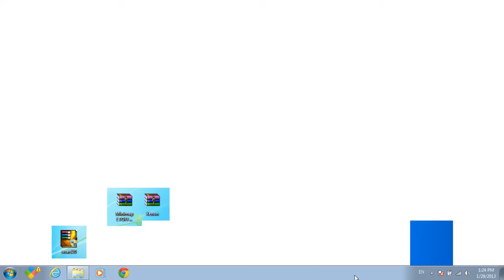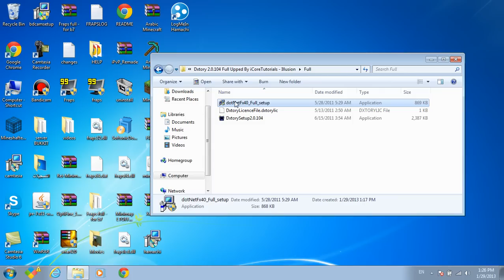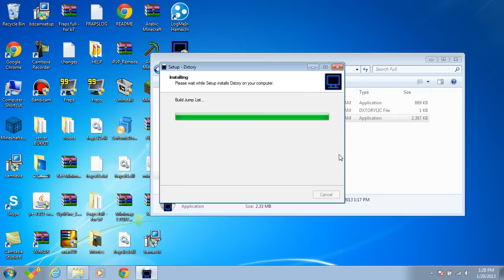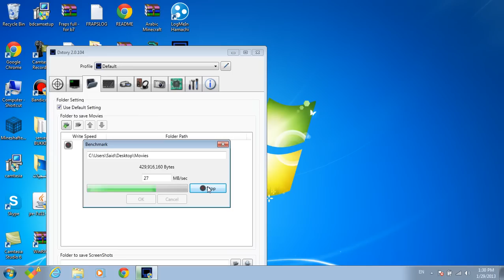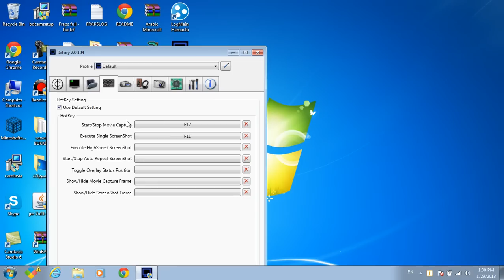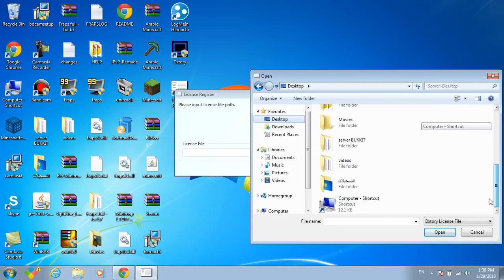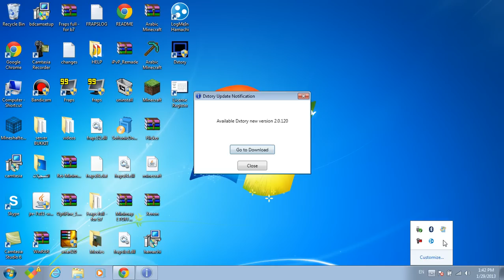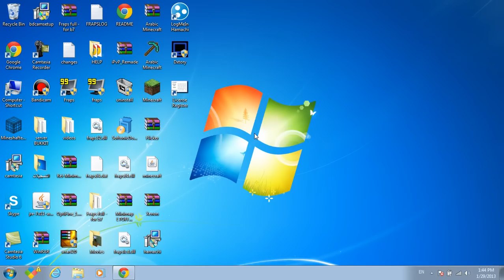شرح تحميل برنامج dextory وشرح الاعدادات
معليش على القطعة
سكايب:aimano900
ps3 id:aimanoo8